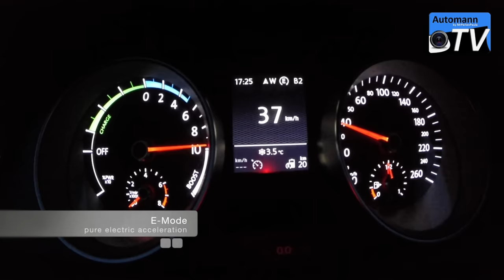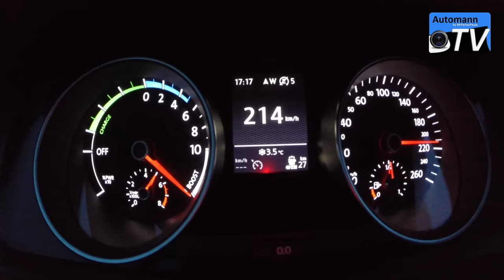2015 VW Golf 7 GTE (204hp) - 0-200 km/h acceleration (1080p)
Fast Autobahn acceleration test of the 2014/2015 Volkswagen Golf 7 GTE with the twin-engine concept delivering 204 hp and up to 350 Nm of torque. While the 1.4 TSI with 150 hp is already not really slow, they added the 102 hp electric motor out of the e-Golf to make this a prober GT(E). As you can see, this car really pulls once you put it in "B" (Boost?) and GTE-mode. I don't really know why it is significantly faster than what VW claims but it also feels like more than 200 hp! Especially as I tested the Golf 7 GTD and GTI (220hp) I can tell that this hybrid is very close to the GTI! Besides that you get an "E-Mode" that lets you accelerate pretty decent up to 130 km/h and drive totally quiet in cities... I personally like it! On top of that, you get the quick-shifting DSG (6-speed) that also shifts in E-Mode...very cool!
* How does your car perform? 0-100km/h acceleration, 1/4 mile or lap times